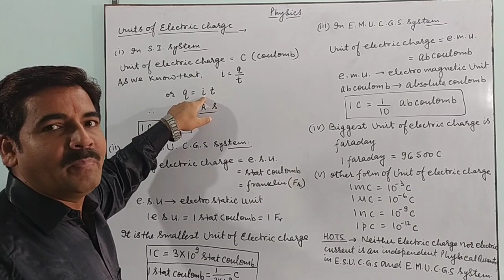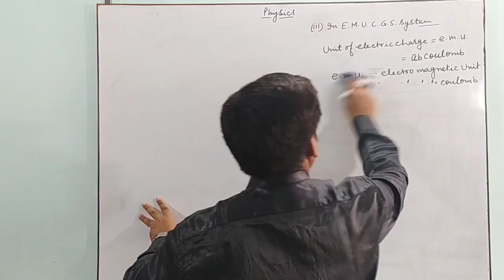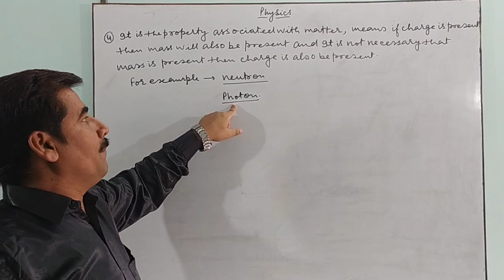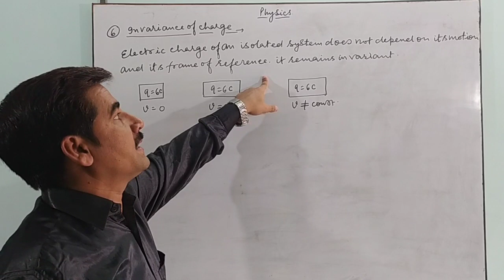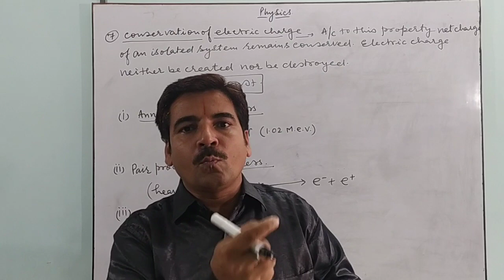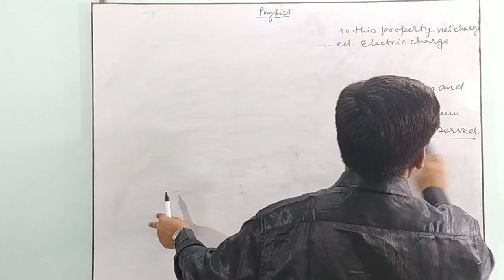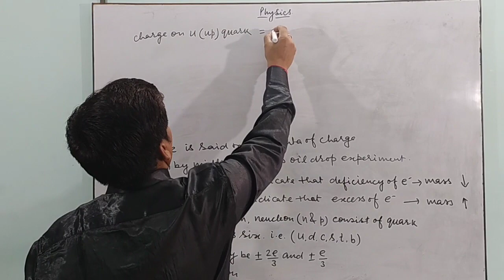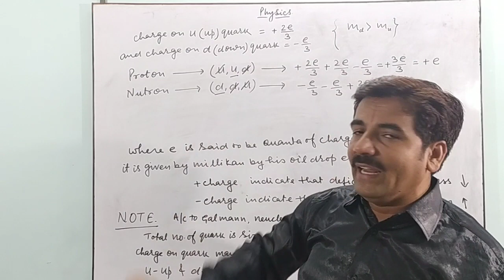Units & properties of charge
Physics12#electrostatics#lecture3#units of charge & properties of charge